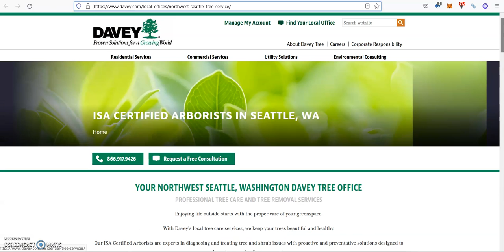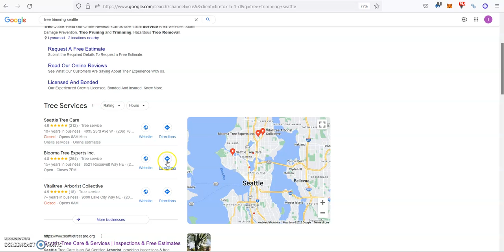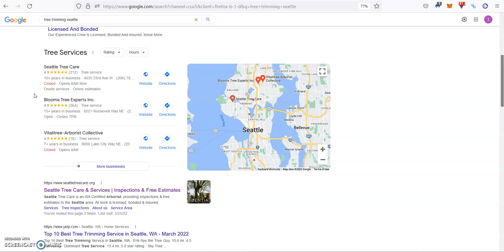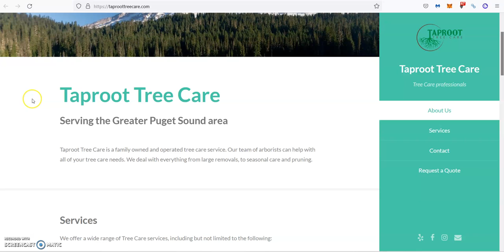Taproot Tree Care Tree Trimming Seattle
Lucas Cembreros 5 minute video for the guys at Taproot Tree Care about the things they need to update if they want to start getting more business online and beat their competition for tree trimming Seattle